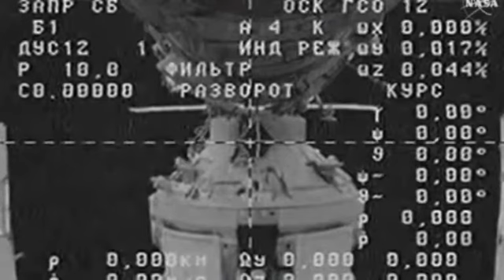VIDEO: Spacecraft detatches from International Space Station new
A spacecraft carrying wasted and unused items was detached from the International Space Station on Saturday 25th April.